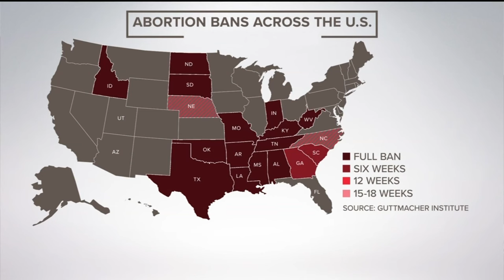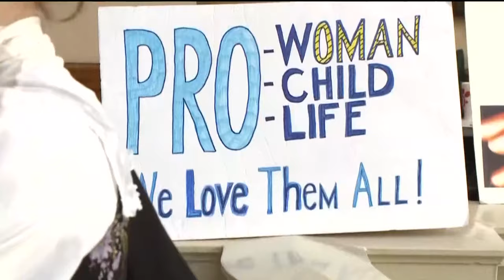State Supreme Court to rule on Georgia's abortion law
Tuesday morning, the State Supreme Court will release its decision-- either throwing it out or keeping it on the books.